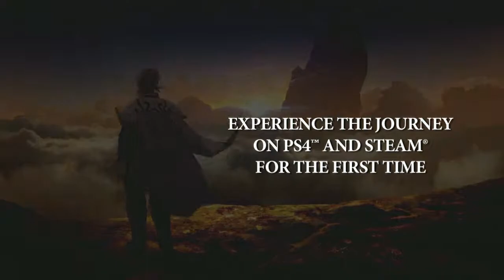Tales of Zestiria - Story Trailer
Now coming to PS4 this October.